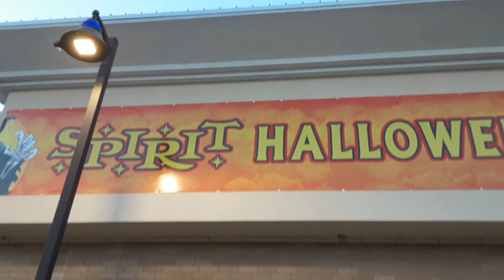spirit halloween store update in kildeer IL